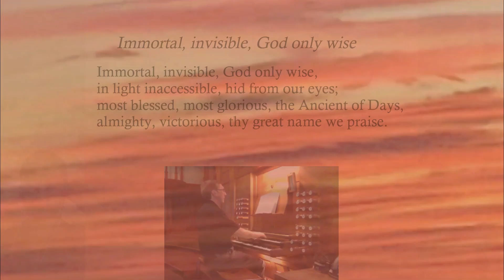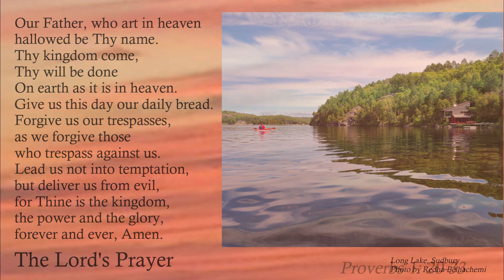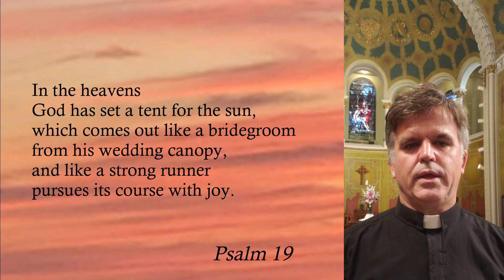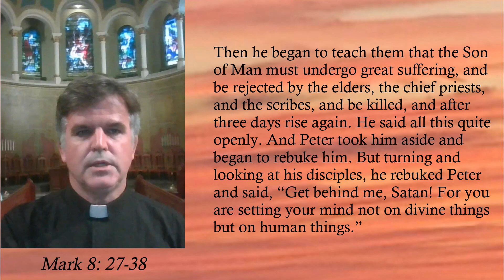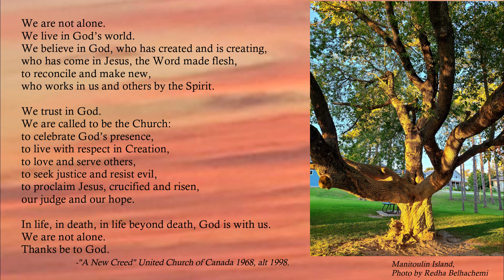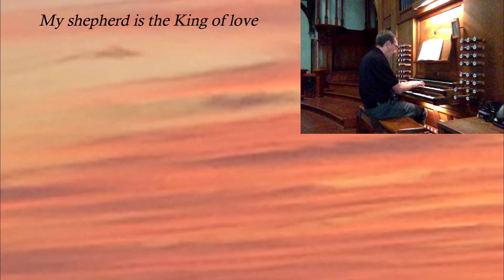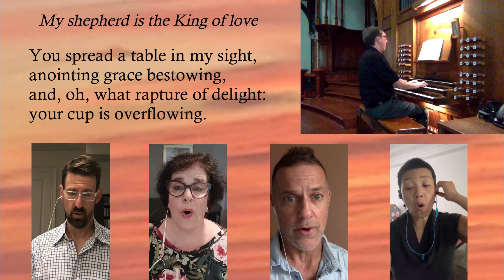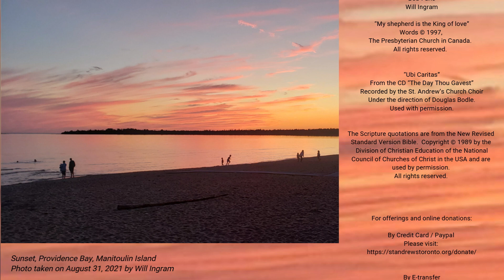Online Worship Service - The Sixteenth Sunday after Pentecost - September 12 2021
An online worship service from St. Andrew's Church, Toronto, for the Sixteenth Sunday after Pentecost 2021.